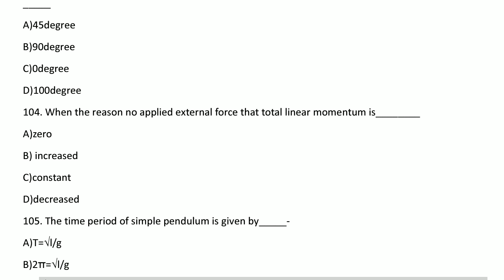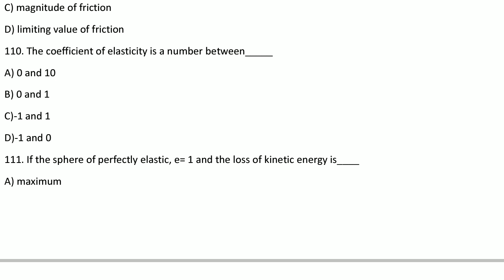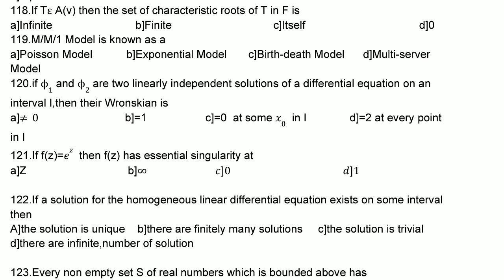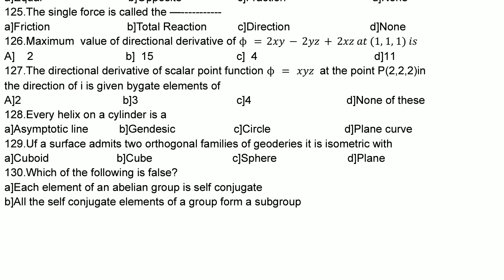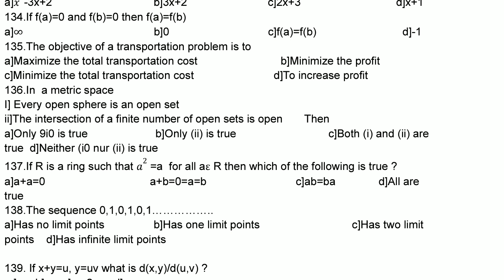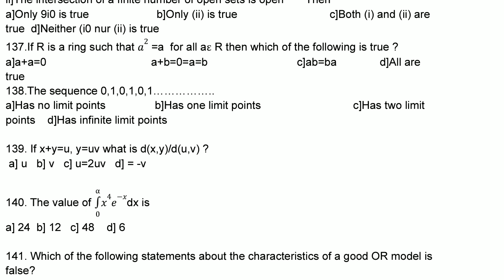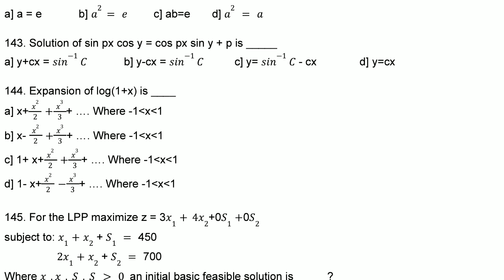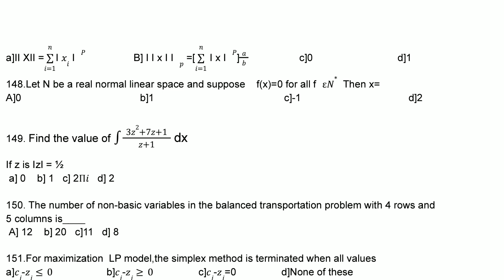maths full test part 4